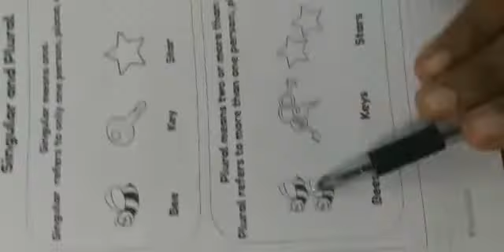English pg no 9 and 10 practice of singular and plural